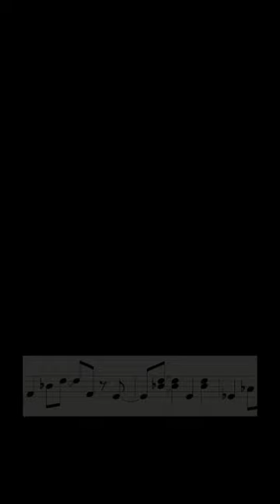Montuno Pattern 2 for Vibraphone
Here is another montuno pattern: |G-7| C7 |F-7| Bb7| EbMaj7| AbMaj7| A-7b5|  D7|